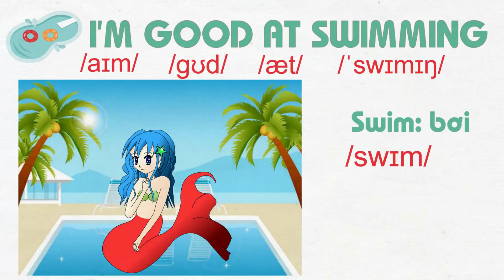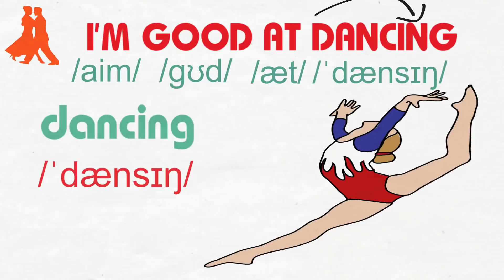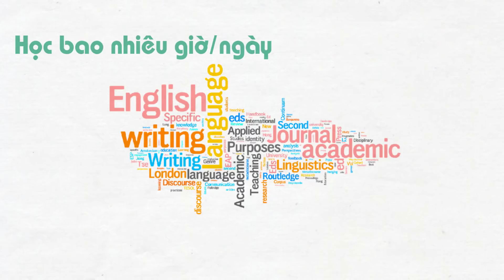Nghe Tiếng Anh Mỗi Ngày - Mẫu câu 2: I'm Good At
Nghe Tiếng Anh Mỗi Ngày
 Mẫu câu 2: "I'm Good At"

Đăng ký ủng hộ Thuỷ ► Luyện nghe tiếng Anh miễn phí

Xem tiếp các Mẫu Câu Tiếng Anh Giao Tiếp khác:
Hướng Dẫn Phân Biệt Cặp Từ Dễ Gây Nhầm Lẫn | KISS English